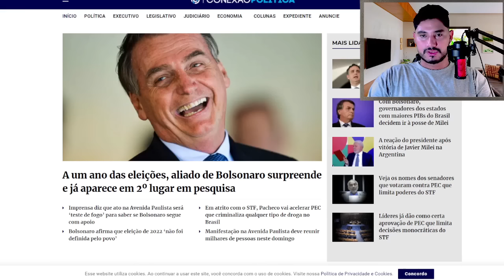NOTICIAS DO BRASIL HOJE!